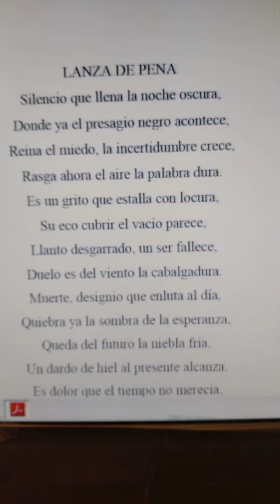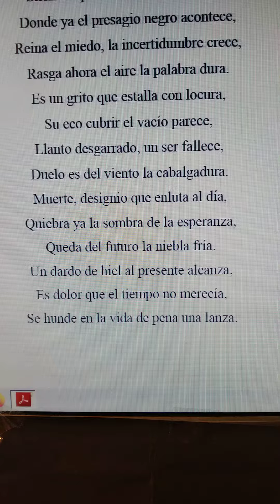poesía literatura verso Miguel de Asén poesía española(2)